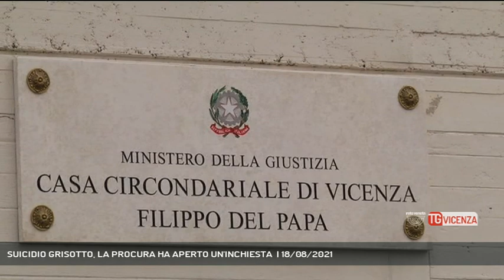SUICIDIO GRISOTTO, LA PROCURA HA APERTO UN'INCHIESTA | 18/08/2021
TG Vicenza 18/08/2021 - VICENZA - L'omicidio di Marano Vicentino Il giorno dopo il suicidio in carcere dell'uomo ritenuto il colpevole. Era un epilogo che si poteva evitare? Da piu parti sorgono dubbi ed interrogazioni.  La Procura vuole vederci chiaro e indaga sulle ultime ore di vita del detenuto.  || Il Pm Jacopo Augusto Corno ha aperto una inchiesta sul suicidio in carcere di Gelindo Grisotto, l’omicida reo confesso di Mario Testolin il pensionato freddato con due colpi di fucile a Marano Vicentino La procura dunque vuole fare chiarezza sul gesto estremo del muratore che era stato subito indiziato come principale responsabile dell’agguato omicida. Grisotto infatti era stato subito fermato e portato in caserma dai carabinieri di Thiene dove aveva sostenuto un lungo interrogatorio durato ore. Una volta confessato l’omicidio l’uomo è stato condotto poco dopo la mezzanotte nel carcere di Vicenza e rinchiuso in una cella di isolamento. Cinque lunghissime ore prima della scoperta del corpo ormai esamine da parte di una delle guardie del carcere. E’ su questo lasso di tempo che l’autorità giudiziaria vuole fare chiareza per capire se la disgrazia potesse essere evitata. L’uomo particolarmente provato aveva manifestato una condizione di fragilità psicologica, in passato aveva anche sofferto di disturbi depressivi, circostanze che avevano convinto il magistrato a richiedere una stretta sorveglianza da parte del personale del carcere.  Una disposizione consegnata ai carabinieri contenuta nel cosiddetto “biglietto di carcerazione”. Una volta giunto alla casa circondariale ” Del Papa” il protocollo anti-Covid prevede che i nuovi detenuti debbano trascorrere un periodo di isolamento e anche per questo a Grisotto era stata assegnata una cella singola. E stato con il controllo con lo spioncino avvenuto poco dopo le cinque il momemto in cui la guardia ha scoperto il suicidio e ha chiamto i soccorsi.  Poco dopo le 8 sono iniziati i rilievi disposti dal magistrato che ha raccolto documenti, informazioni e foto utili per cercare di fare chiarezza.  Sulla salma trasportata all’obitorio è stata autorizzata l’esecuzione dell’autopsia. (Servizio di Daniele Garbin) - Segui Rete Veneta anche sul digitale terrestre! Visita il sito